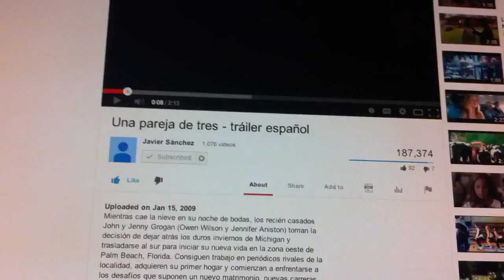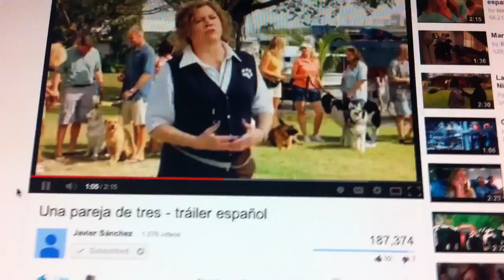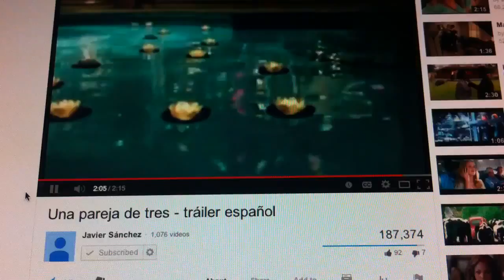Una Pareja De Tres: Tráiler En Español HD 1080P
Dirección: David Frankel.
País: USA.
Año: 2008.
Duración: 115 min.
Género: Comedia romántica.
Interpretación: Owen Wilson (John Grogan), Jennifer Aniston (Jenny Grogan), Eric Dane (Sebastian Tunney), Alan Arkin (Arnie Klein), Kathleen Turner (Sra. Kornblutt).
Guión: Scott Frank y Don Roos; basado en el libro de John Grogan.
Producción: Karen Rosenfelt y Gil Netter.
Fotografía: Florian Ballhaus.
Montaje: Mark Livolsi.
Diseño de producción: Stuart Wurtzel.
Vestuario: Cindy Evans.
Estreno en USA: 25 Diciembre 2008.
Estreno en España: 18 Marzo 2009.

SINOPSIS

Mientras cae la nieve en su noche de bodas, los recién casados John y Jenny Grogan (Owen Wilson y Jennifer Aniston) toman la decisión de dejar atrás los duros inviernos de Michigan y trasladarse al sur para iniciar su nueva vida en la zona oeste de Palm Beach, Florida. Consiguen trabajo en periódicos rivales de la localidad, adquieren su primer hogar y comienzan a enfrentarse a los desafíos que suponen un nuevo matrimonio, nuevas carreras profesionales y, posiblemente, la decisión que transformará sus vidas: formar una familia. Dudando de su capacidad para criar a un niño, John le confiesa su inquietud a su amigo y compañero de trabajo Sebastian (Eric Dane), a quien se le ocurre la solución perfecta: John tiene que regalarle a Jenny un cachorro. "Es facilísimo", dice Sebastian, "sólo tienes que pasearlos, alimentarlos y dejarlos sueltos de vez en cuando". Y entonces llegó Marley. Los Grogan adquieren una monada de perro, un Labrador de pelo rubio y poco más de cinco kilos peso, que en nada de tiempo crece hasta llegar a ser una apisonadora de casi 46 kilos y con una energía tan arrolladora que convierte el hogar de los Grogan en un completo caos.